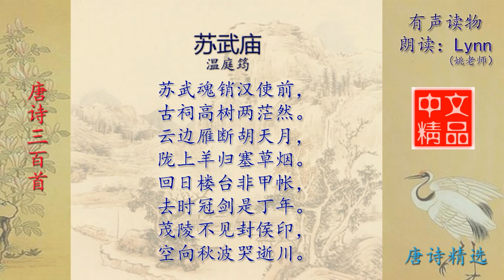苏武庙 温庭筠 唐诗三百首配乐朗读与释义